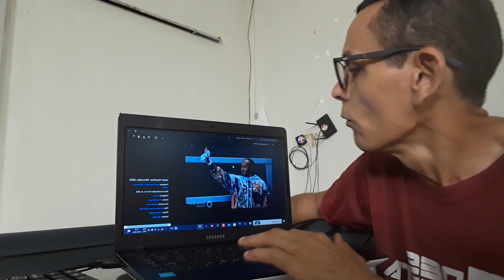F1- Quanto Lewis Hamilton Vai Ganhar na Ferrari? Veja os detalhes do Contrato